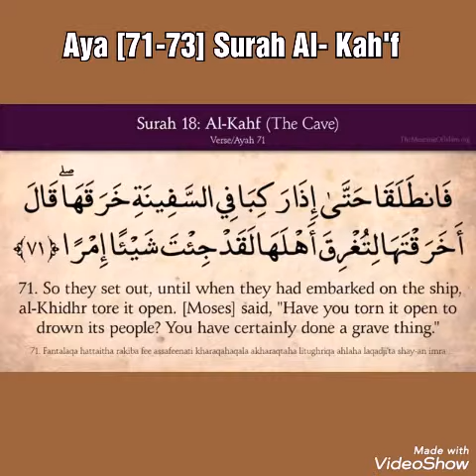Aya 71-73 Surah Al Kah'f